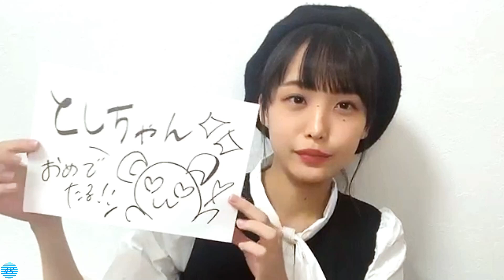20201011 福田朱里 showroom